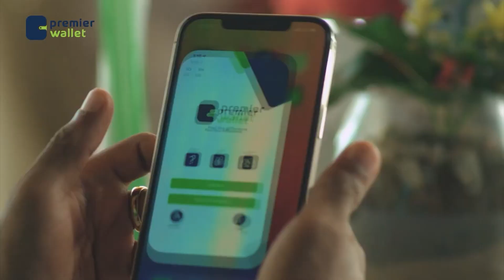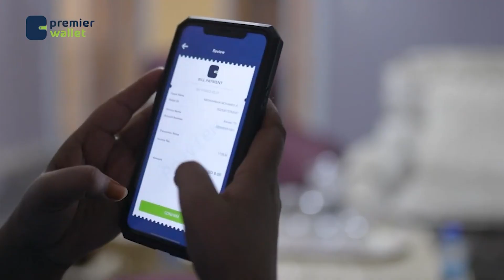Labour unions in Nigeria suspend proposed nationwide strike action by 30 days